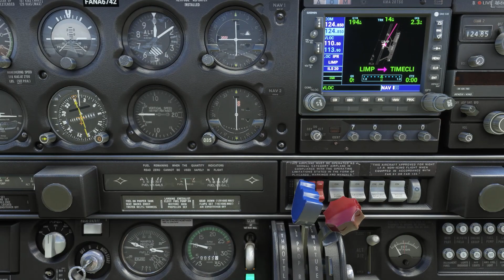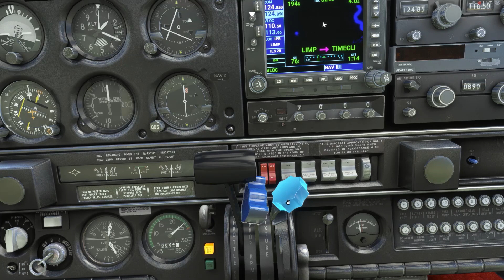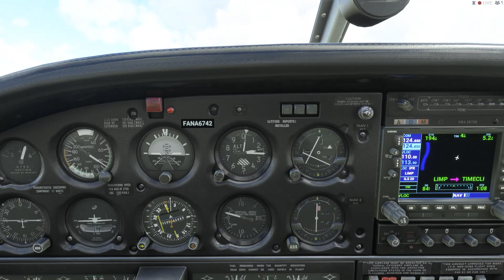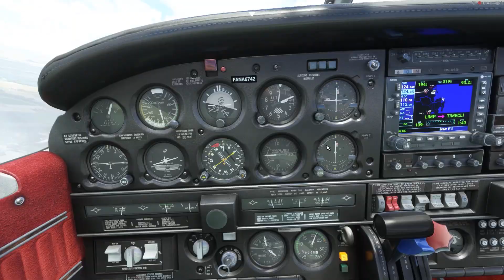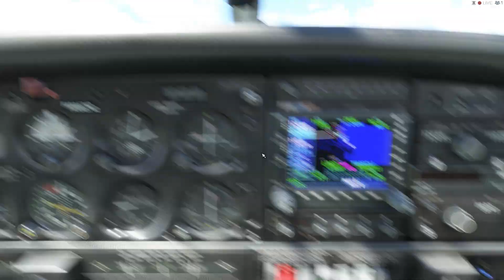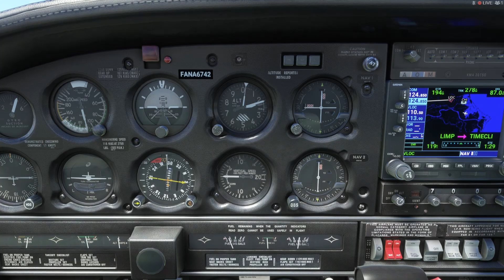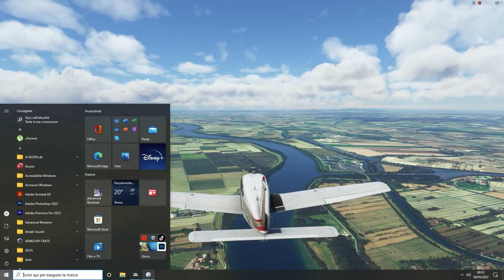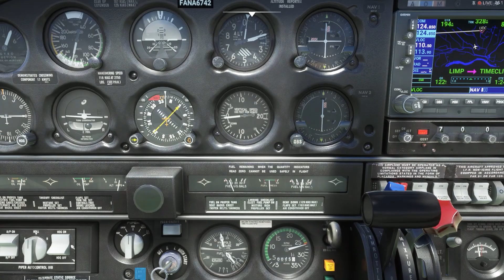Da Parma alla foce del fiume (Ca Negra) - Vfr Tour sul Po - Leg 03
Microsoft Flight Simulator 2020 System
Core:11th Gen Intel(R) Core(tm)i9-11900@2.50Ghz
Ram:64GB